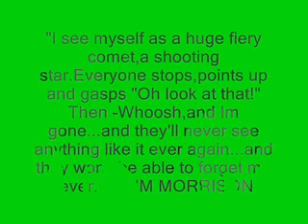Soul Kitchen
The Wonder that is known as Jim Morrison, Mrmojorisin', The Doors, Soul Kitchen. Love this guy beyond boundry.